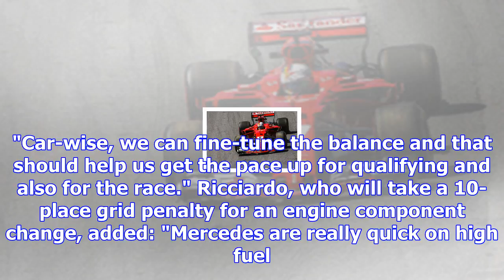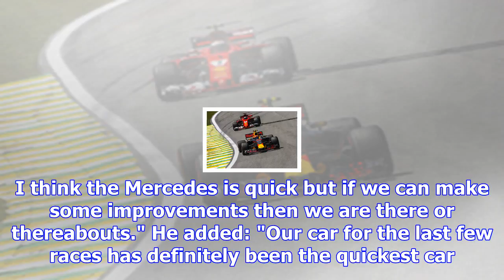Rivals fear mercedes is out of reach in brazil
Lewis Hamilton topped both Friday sessions, finishing 0.048 seconds clear of teammate Valtteri Botta...